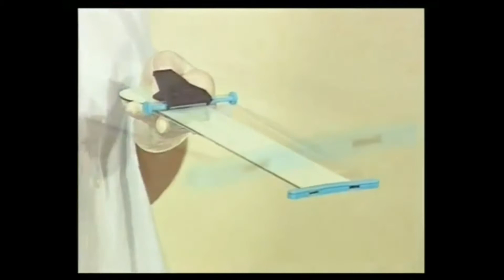Набор для окрашивания волос Tablet for Dyeing Hair